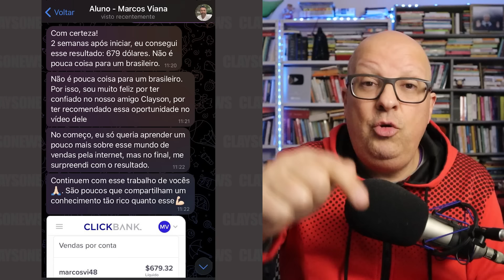O QUE ACONTECEU AQUI? Lula RECEBE CRÍTICAS ATÉ DA ESQUERDA em discurso especial no Rio de Janeiro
Colabore para manter nosso canal:
- PicPay: @claysonfeliz

X-X-X-X-X-X-X-X-X-X-X-X-X-X-X-X-X-X-X-X-X-X-X-X-X-X-X-X-X-X-X-X-X

IMPORTANTE
Converse conosco!